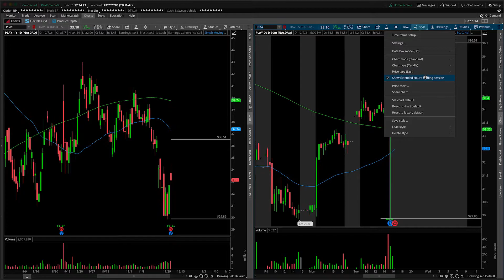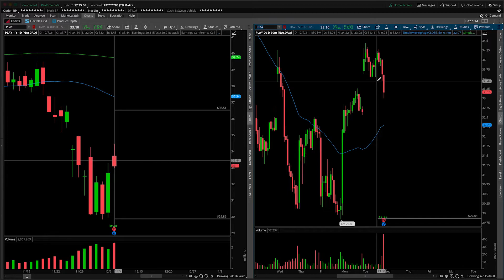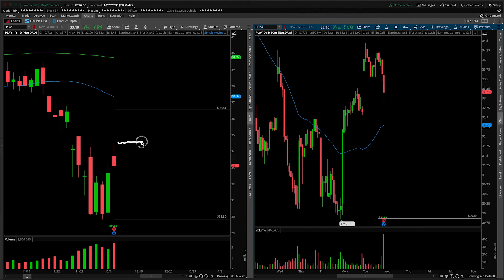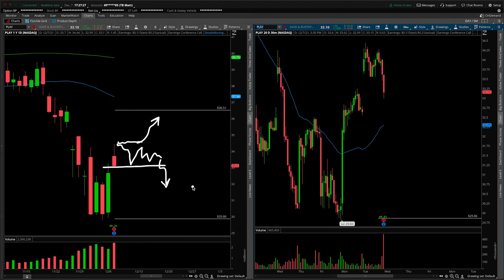PLAY (Dave & Buster's) Stock Technical Analysis | 12/7/2021